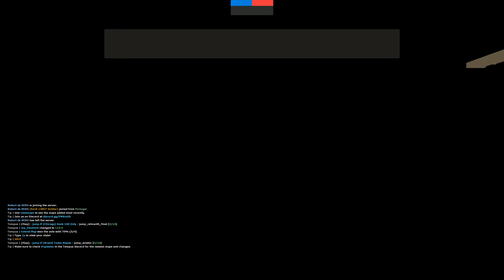Jump WR - rev!4 - jump_urbex_rc3 - 00:24.870 - Soldier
Server: jump.tf (London) | All Maps #2 | Tempus Network
Map: jump_urbex_rc3

Submitted by RenderBot
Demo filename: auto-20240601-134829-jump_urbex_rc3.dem